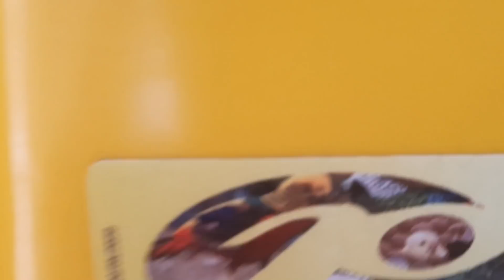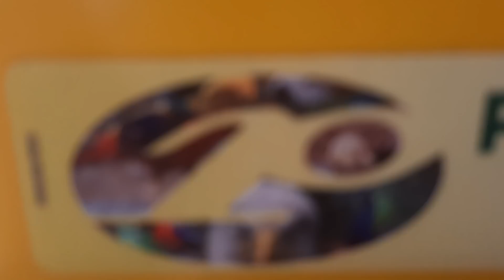TEMOS GRANDES SURPRESAS PARA VOCÊS FAISÃO DOURADO AUMENTOU A FAMÍLIA/PAVÃO ALERQUIM FINALMENTE.....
OIEEEE TUDO BEM MINHA FAMÍLIA 👪 ABENÇOADA  TODOS OS VÍDEOS NO NOSSO CANAL SÃO ESPECIAIS MAS ESTE É DIFERENTE ESPERO MUITO QUE GOSTEM DOS BEBEZINHOS

CAMILE MOTA.
CAIXA POSTAL 13.
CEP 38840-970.